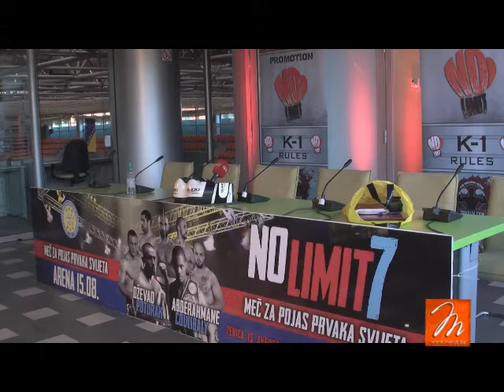Dževad Poturak Press - NO LIMIT 7 !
Foto : Demiri Kerim
Video:  Arnautovic Ismar